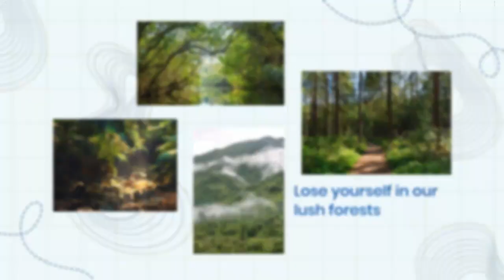Environment Protection.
My job, my mission the reason,
I have been put on their planet
Is to save wildlife and this environment